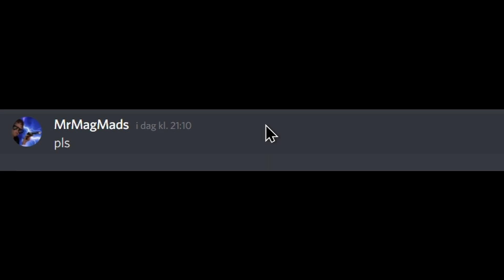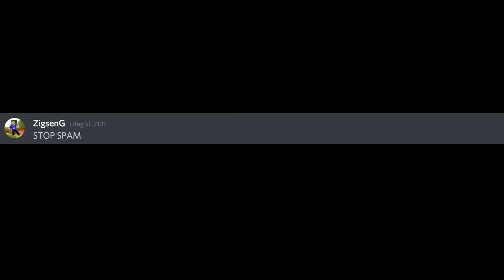Irriterende Discord Typer - Ft. MrMagMads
En discord server, jeg skulle reklamere for, fordi MrMagMads sagde jeg skulle:
Hey, jeg hedder Sigurd, også kaldet Zigsen Gaming
Her er lidt om mig:
Yndlings dyr: Kat🐈

Yndlings farve: Blå💎

Dyr: Kat🐈

Redigerer med:
Video: DaVinci Resolve 17
Billede: Photopea
Ny Video:
Hver mandag, fredag
Udstyr:
Tastatur: Corsair K55 RGB
Webcam: LOGITECH C920 HD
Mikrofon: Blue Snowball
Mus: Logitech G402
Skærm: MSI Optix G24 Series
Computer: ASUS ROG STRIX GL10CS-NR009T